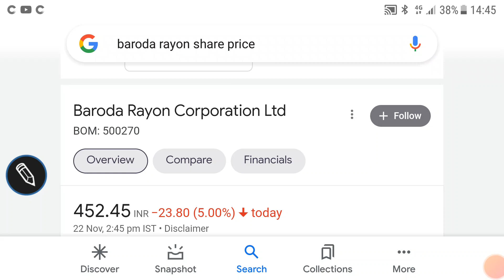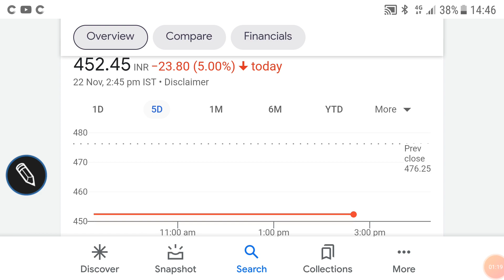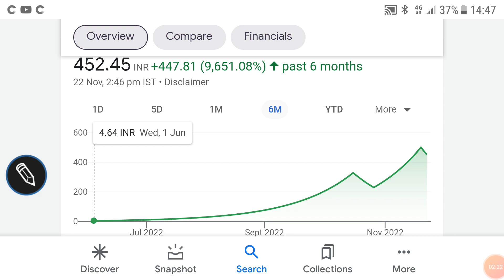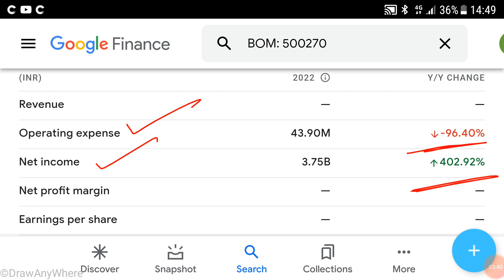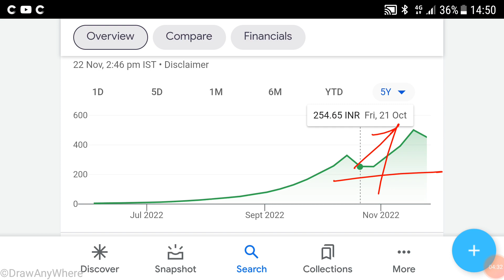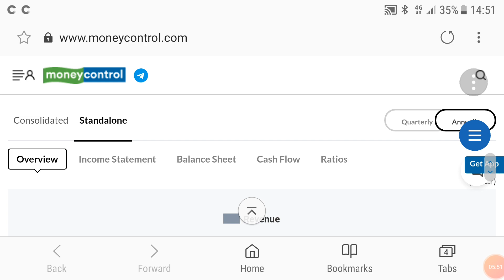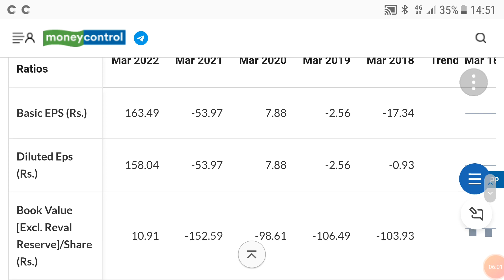BARODA RAYON CORPORATION share price analysis, latest trends, financial results, गिरावट शुरू हो गई🌹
BARODA RAYON CORPORATION share price analysis

BARODA RAYON CORPORATION share price  screener

BARODA RAYON CORPORATION share price  latest TRENDS

BARODA RAYON CORPORATION share price financial results

Other topics:
Stock investment
Stock analysis
Stock recommendations